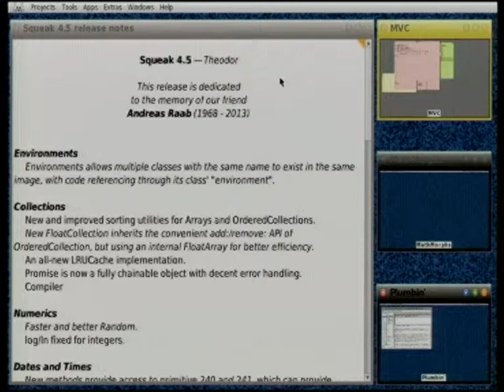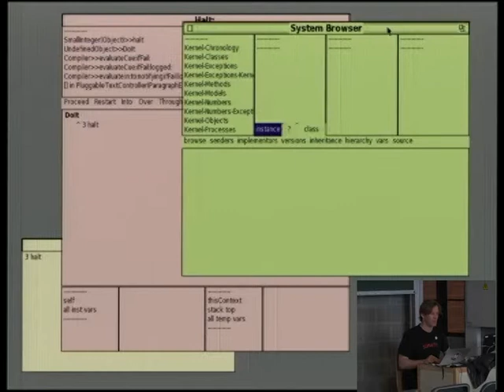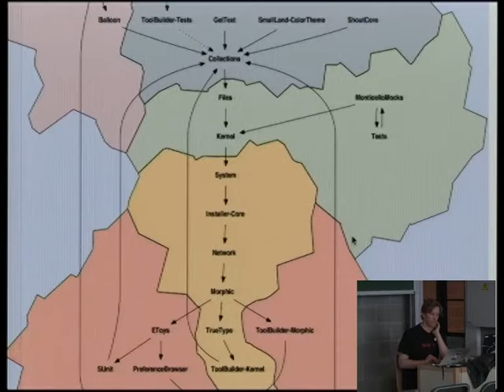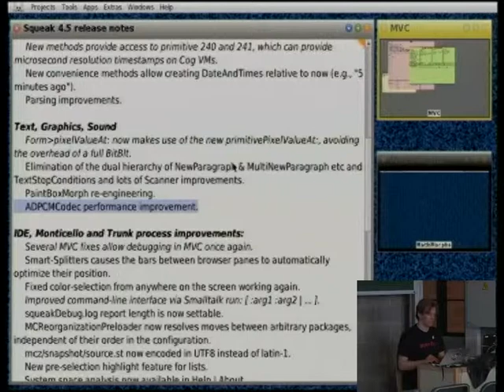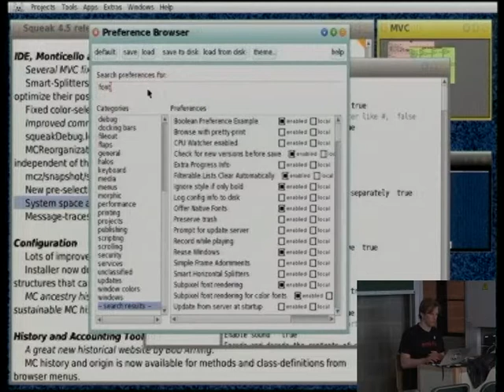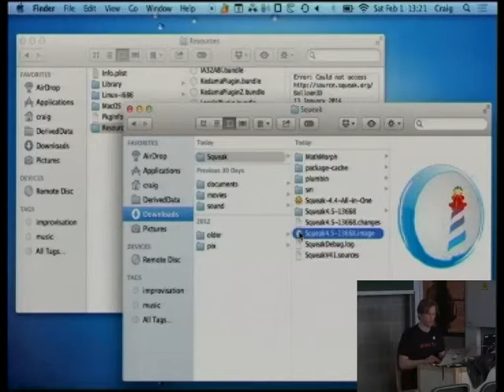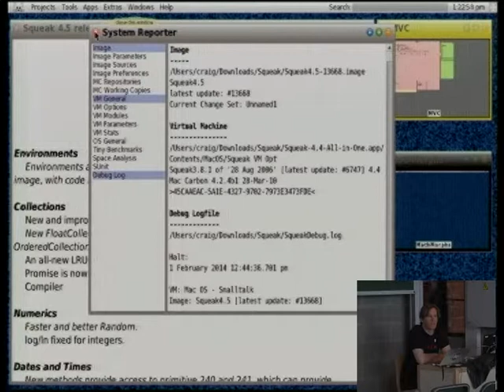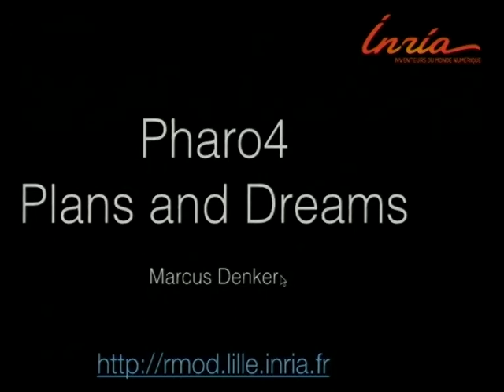FOSDEM 2014 - Annual Squeak Shoutout